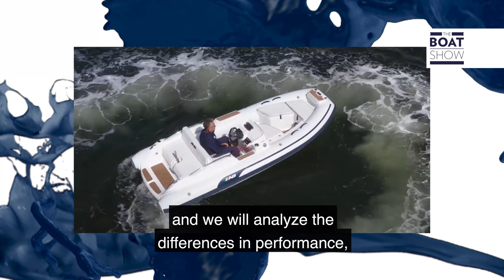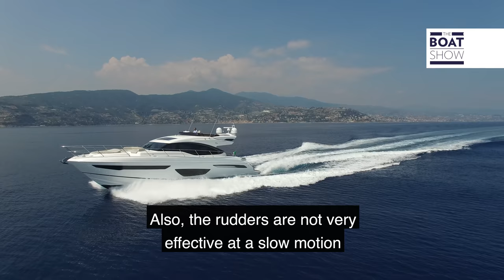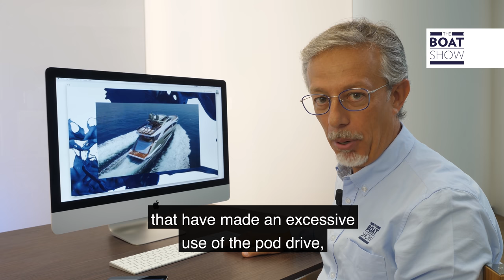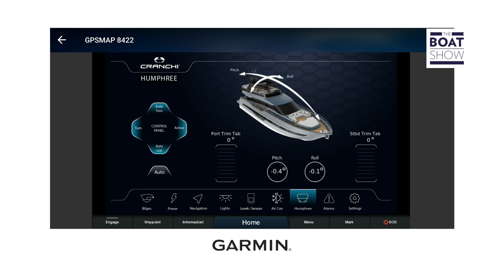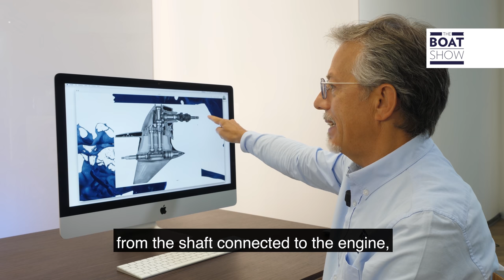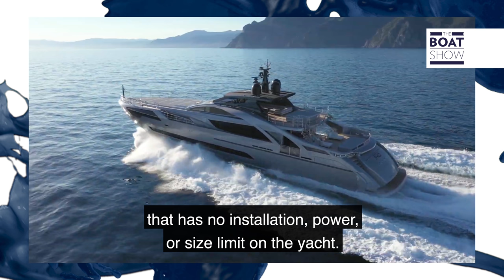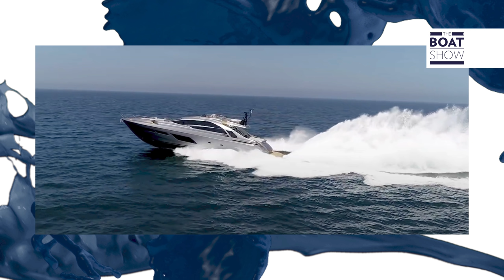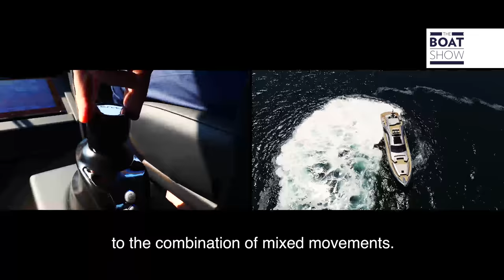ACADEMY EPISODE 5 - PROPULSION SYSTEMS COMPARISON - The Boat Show